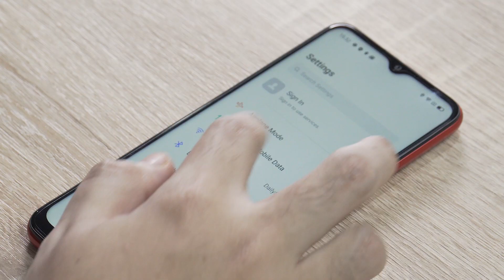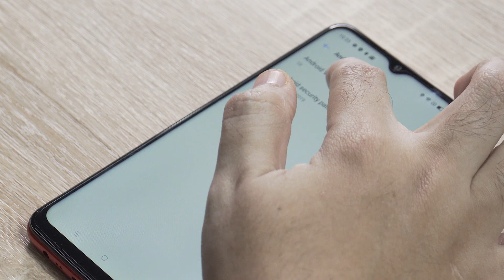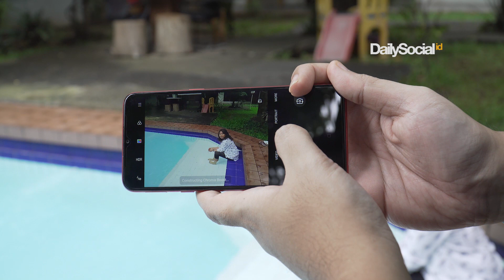Sebelum BELI Realme C3, Hands-on Android MURAH Sejutaan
Realme sebentar lagi bakal merilis smartphone entry-level terbaru mereka di Indonesia. Adalah Realme C3, smartphone Android ini mengusung konfigurasi triple camera dan diperkirakan harganya akan dibanderol sekitar sejutaan saja.

Baca Juga:

[Review] Realme 5i: Smartphone dengan Baterai Besar, Spesifikasi Tinggi, dan Harga Murah

[Review] Realme Buds Air: Latensi Rendah, Cocok untuk Musik dan Bermain Game

[Review] Realme X2 Pro: Flagship Snapdragon 855+, 90Hz, Super VOOC, dan 20x Hybrid Zoom!